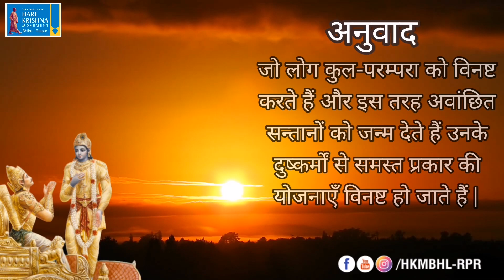Srimad Bhagavad Gita Sandesh | BG 1.42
Srimad Bhagavad Gītā | Observing the Armies on the Battlefield of Kurukṣetra | Chapter 1, Sloka 42 |

श्रीमद्भगवद गीता | कुरुक्षेत्र के युद्धस्थल में सैन्य निरीक्षण | अध्याय 1, श्लोक 42 |